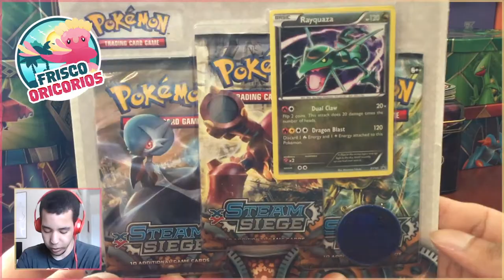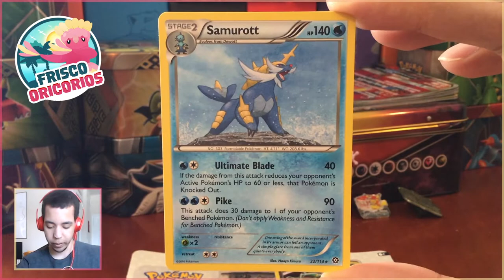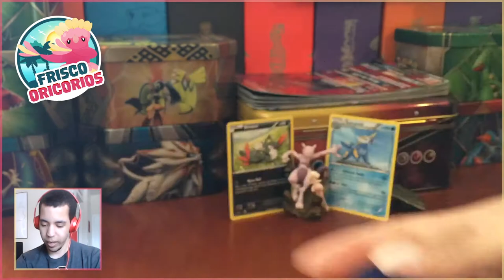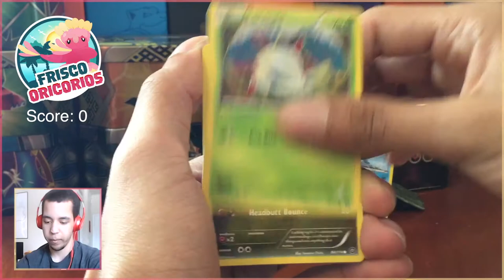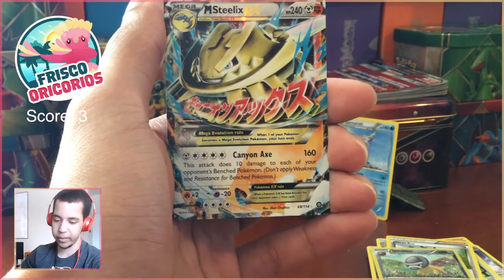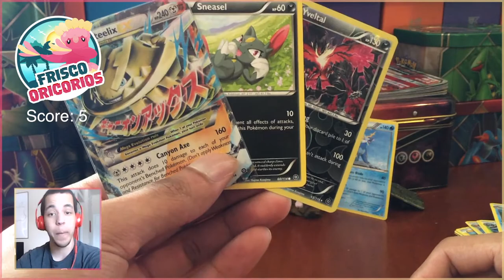IF YOU BELIEVE - MLPB Season 4 Week 4 - Frisco Oricorios (2-1) vs Palo Piplups (3-0)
YOU CAN ACHIEVE

Note: Tie Breaker is decided by who pulls the higher valued card.

I'm so excited for this battle! We are the 1 and 2 seeds in our division! They are undefeated, and my battles have all been decided by 1 point!

★ MLPB Information ★

Come watch me stream on Twitch!